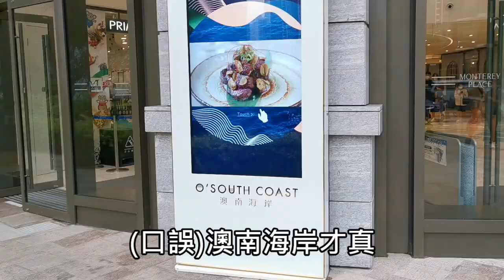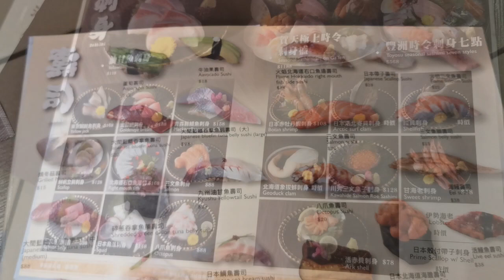將軍澳寵物友善商場🐶中、日式寵物友善餐廳分享🤤【小腳掌大世界🐾】